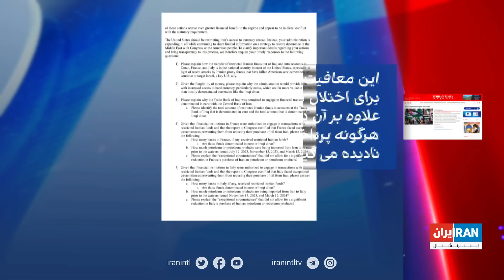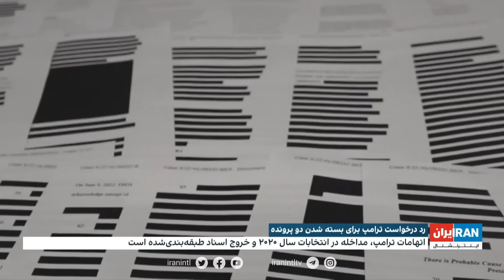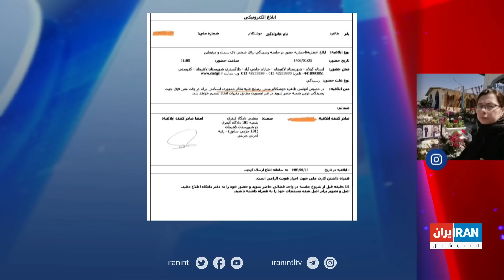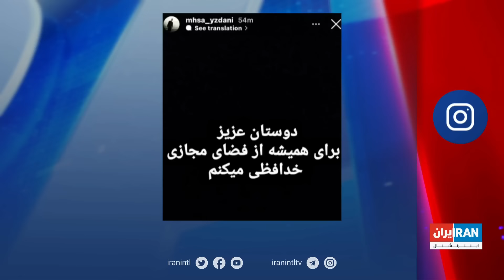اخبار بامدادی| جمعه، ۱۷ فروردین